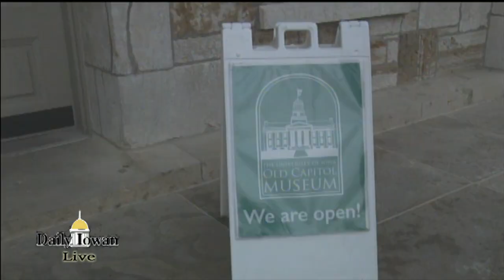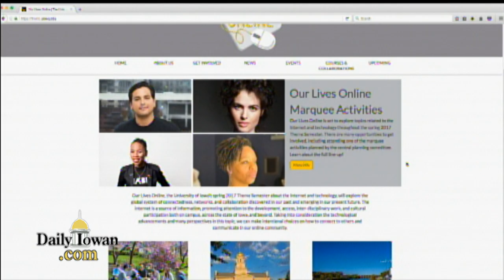DITV News: Old Capitol Museum